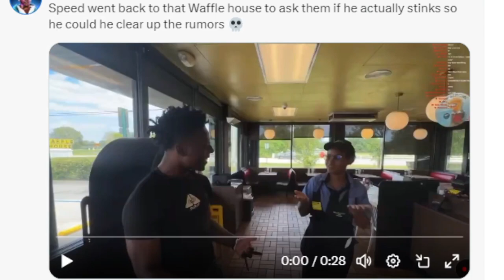IShowSpeed STINKS? Waffle House Waitress & Others Think So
Do iShowSpeed stink?...
Maaaaaaan!!!